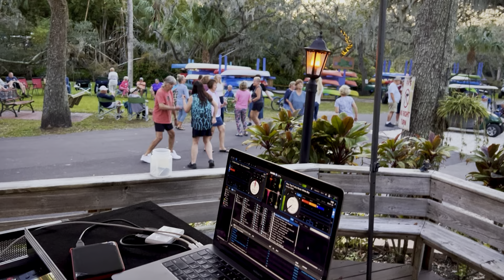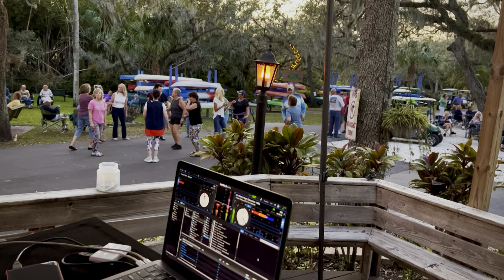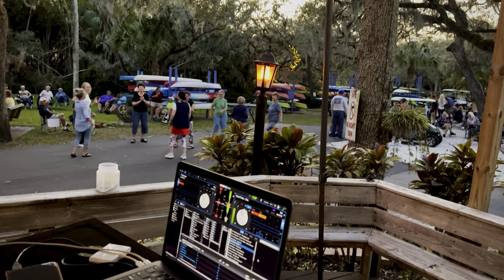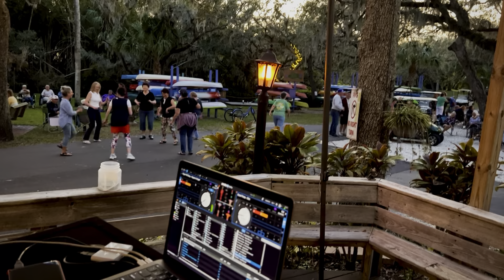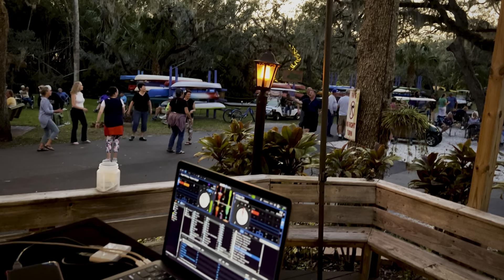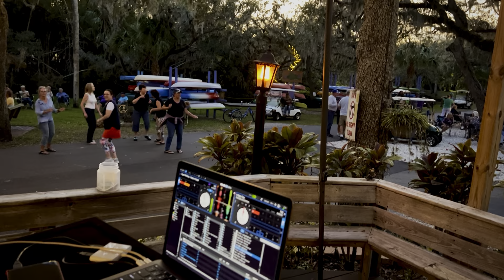"Behind the Decks: DJ Rodney live from Frog Creek"!!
As a passionate DJ and music enthusiast, I'm dedicated to curating the best tracks from various genres including house, techno, EDM, and more. Join me on this sonic journey as I blend seamless transitions, creative remixes, and energetic vibes to create an unforgettable musical experience.

On this channel, you can expect regular uploads of DJ sets, exclusive mixes, live performances, and even tutorials where I share my knowledge and tips on DJing techniques, music production, and DJ equipment. Whether you're a seasoned partygoer, an aspiring DJ, or simply a lover of electronic music, this channel has something for everyone.

Get ready to elevate your audio experience and let the beats take control!

Thank you for joining me on this musical adventure. Let's embark on a sonic journey together!"